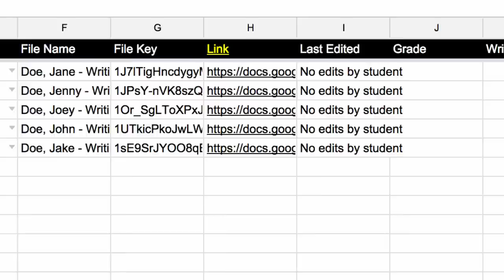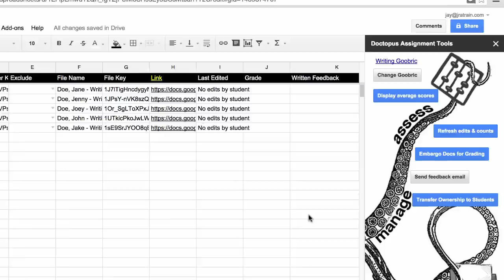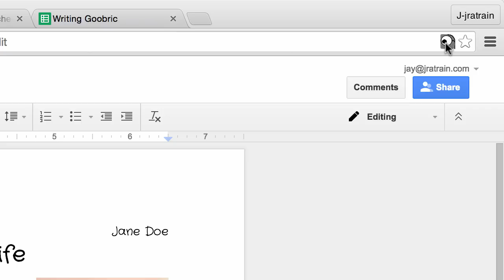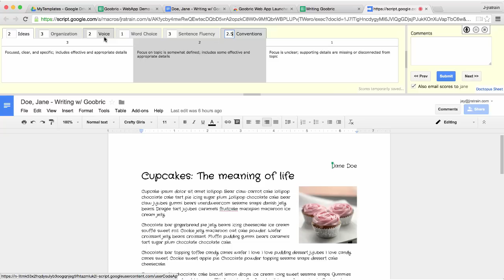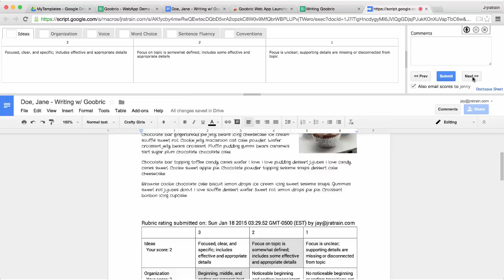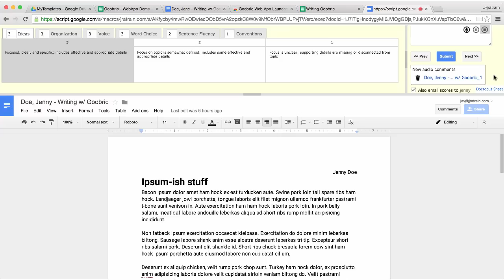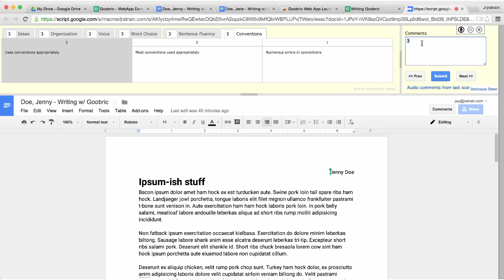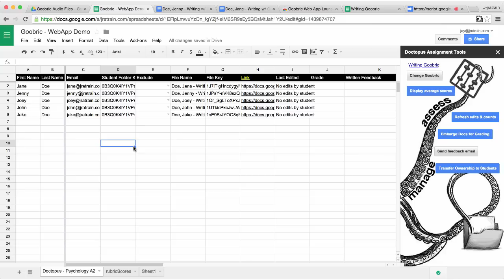Goobric Web App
00:28 - Install Goobric Extension
01:03 - Attach your rubric
02:20 - Assess Student Work
05:39 - Audio Comments
07:04 - Reassessing Student Work
08:19 - Audio Files in Drive